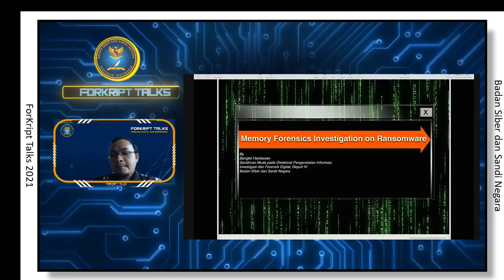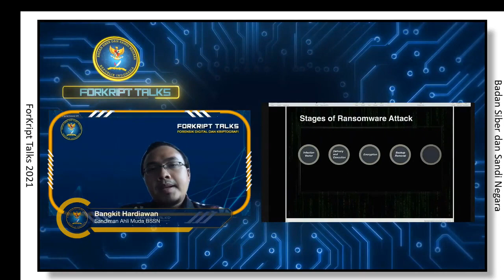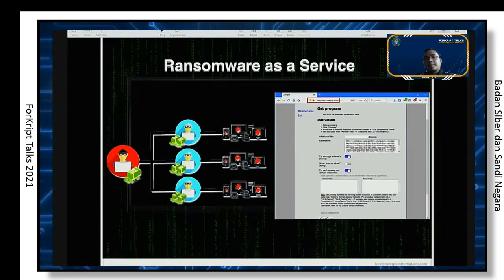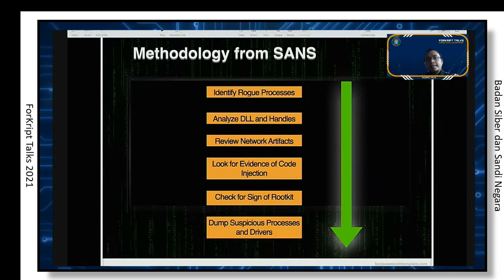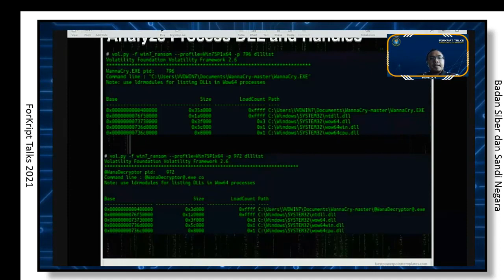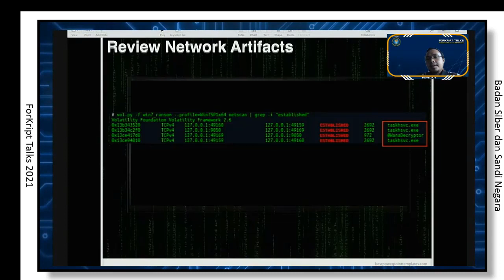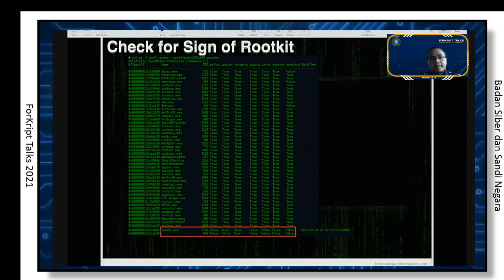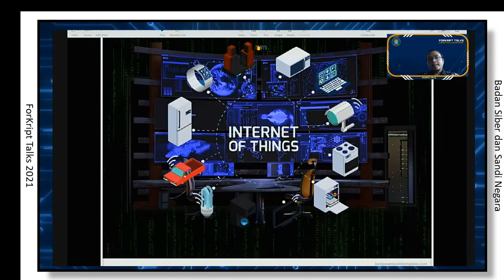ForKript Talks: Memory Forensics Investigation on Ransomware | SMART ASN 2021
Bangkit Hardiawan S.ST.M.P. Sandiman Ahli Muda BSSN. CDCP, CEH, CIH, CHFI, ECSA, ECHI, LPT